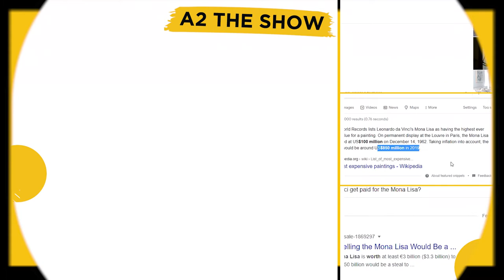The future of art with Jennifer Dasal (Blockchain and NFTs) #283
@artcuriouspod "is the Curator of Modern and Contemporary art at the North Carolina Museum of Art, where she has been employed since 2008. She holds an MA in art history from the University of Notre Dame as well as a BA in art history from the University of California, Davis. She has also completed PhD coursework in art history at the Pennsylvania State University.

Discussion on the confusion surrounding NFTs, including an April Fool's article. Also, introduction of guest Jennifer Dassau, host of the podcast and book Art Curious.

00:00 The podcast host discusses the importance of art and creative expression in a world focused on science and technology.
00:35 Artists create to make an impact
00:53 Art and stories create an emotional connection.
05:46 Originality and novelty drive art
11:14 People collect art for tangible ownership and cultural significance
17:05 Art world blurs lines between traditional and digital art
22:16 Design exhibitions and fashion are growing rapidly in art museums
37:36 Appreciating art is subjective and it's hard to determine how much information is enough.

Dasal hosts the ArtCurious Podcast, a bi-weekly show exposing the unexpected, the slightly odd, and the strangely wonderful in art history. This popular podcast boasts thousands of listeners and hundreds of thousands of downloads, and has been included in multiple "best podcast" lists over the past two years, including being one of PC Magazine's "best of 2019" and "best history podcasts" from O, the Oprah Magazine. ArtCurious has also favorably caught the eye of arts and culture publications including Salon, UPROXX, Antiques and the Arts Weekly, Notre Dame Magazine, Artists Network, and ArtDaily, among many others."

Ali Al Shammari @freshprinceofmishref